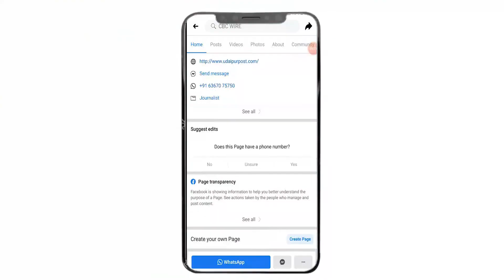Kota के Kathunipol थाना Police कमजोर महिला लांगरी की बेटी की शादी में 80 हजार रुपये का मायरा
Kota  के Kathunipol थाना Police कमजोर महिला लांगरी की बेटी की शादी में 80 हजार रुपये का मायरा - Kota News

The city known as Coaching City is now remembered for a noble cause. People have always seen the dreaded form of police. The image of the police in the general public is very strict, it is a fear-monger for those who talk about rules and rules. But after this act of Kota police, a different form of police has come in front of people. And this form is sure to create confidence in the common man. Kota's Kathunipol Police (Police) Police Station Staff has won the hearts of all by taking a unique initiative. The police station has filled my mind by becoming an uncle in the marriage of the daughter of a woman serving as a langri for the last 8 years in the police mess. In this Mayre, the police station staff has given a big message of humanity by giving financial assistance of 80000 rupees.